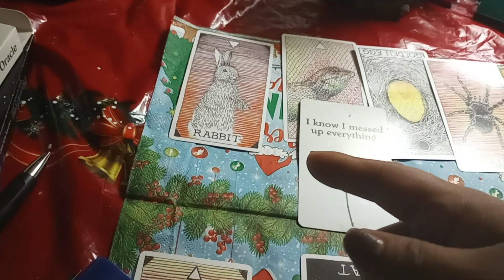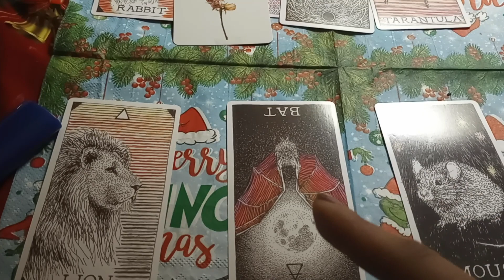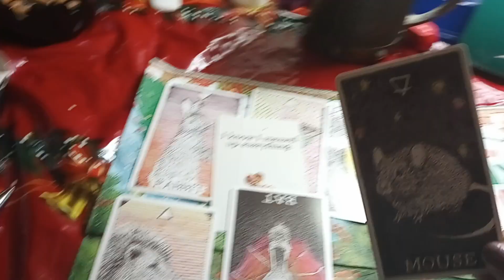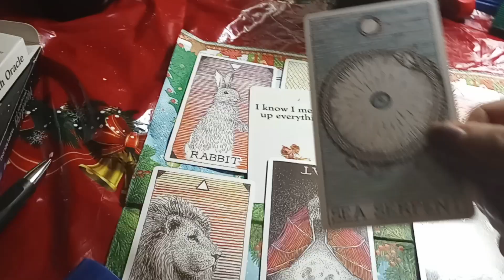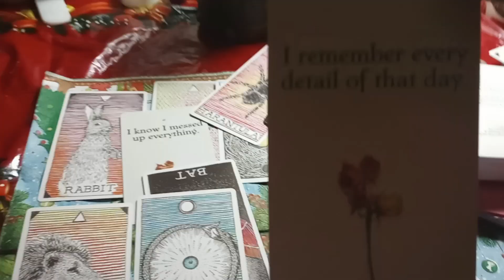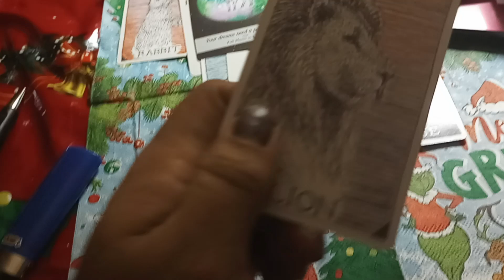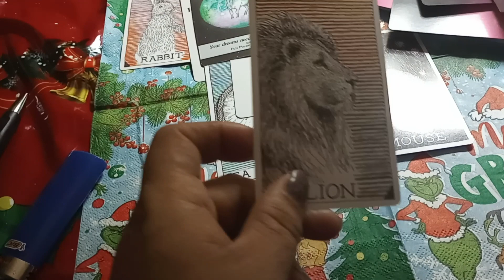tarot reading Capricorn woman's ♀️ ♑ you definitely found someone new twin flame 🔥